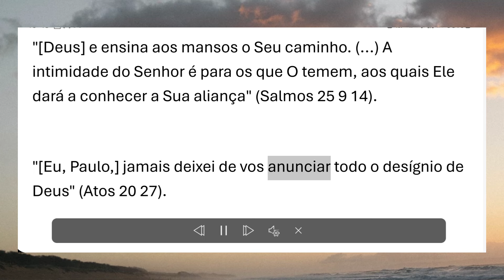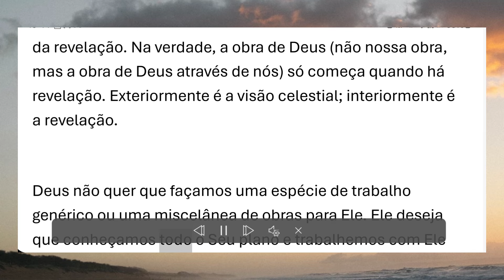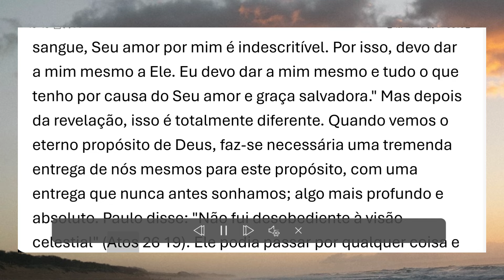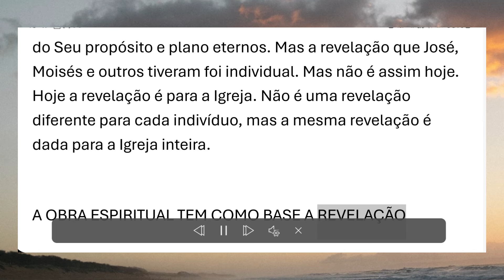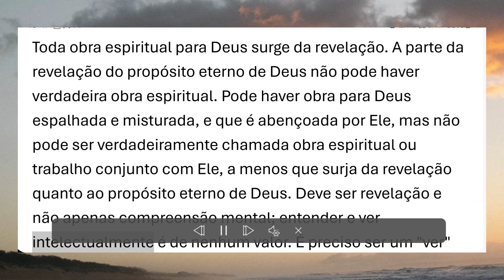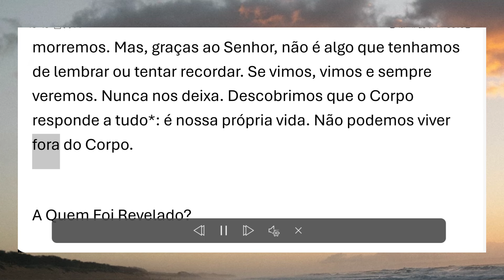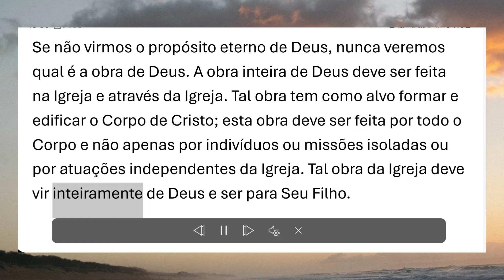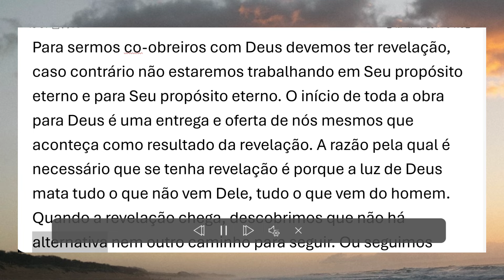Revelação do propósito eterno de Deus - Livro A Obra de Deus - Watchman Nee